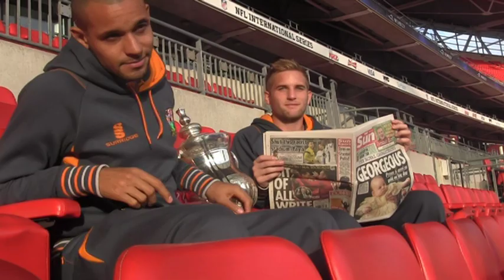FA Cup: Barnet go behind-the-scenes at Wembley Stadium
Barnet Player had a special twist this week as Oscar Chamberlain & Steve Harris visited Wembley Stadium for this week's one to ones with Curtis Weston and Nick Jupp.